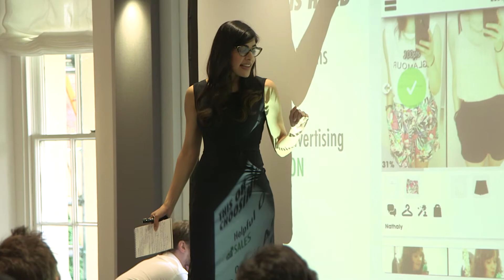Grow Your Business | London Business School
London Business School (LBS) and the Young Presidents’ Organisation (YPO) have partnered to deliver the ‘Grow Your Business Programme’ for YPO members.

The programme, delivered at LBS’s London campus, sees YPO members exposed to world-class insights from faculty, guest-speakers and their fellow YPO’ers and develop new skills to help grow their business.